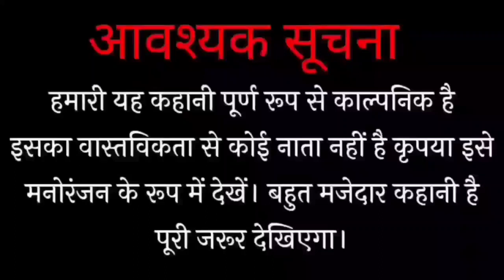सीधी भर्ती।।बेरोजगारी।नौकरी।comedy short film।नवयुवक।latest job। vacancy।short film@Ashishupadhyay828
सीधी भर्ती।।बेरोजगारी।।नौकरी। परीक्षा तारीख।नवयुवक।latest job। vacancy।short film‎@Ashish upadhyay @jittukharebadal4010 @bihariupadhyay @Kakkubhaiya @unacademydefencesquad9472
              हमारी इस शॉर्ट फिल्म का उद्देश्य किसी की भावनाओं को ठेस पहुंचाना नहीं हमारा उद्देश्य मात्र आप सभी का मनोरंजन करना है।।
            हमारे चैनल पर एक से बढ़कर एक वीडियो उपलब्ध है आप सभी हमारे चैनल के वीडियोस में जाएं और वीडियो पूरे जरूर देखें।।🙏
           हमें आप सभी का इसी तरीके से सपोर्ट मिलता रहे हम एक से बढ़कर एक वीडियो आप लोगों के मनोरंजन के लिए लाते रहेंगे धन्यवाद।।🙏
berojgar navyuvak
aaj kal ki navyuvak kaise ban jaate hain berojgar
media vs berojgar yuva
media v/s berojgar yuva
berojgar yuva v/s media
सीधी भर्ती
सीधी भर्ती 2022
सीधी भर्ती क्या है
अनपढ़ की आई सीधी भर्ती
नगरपालिका सीधी भर्ती 2022
कृषि विभाग सीधी भर्ती 2021
सर्व शिक्षा अभियान में सीधी भर्ती
सर्व शिक्षा अभियान सीधी भर्ती 2021
Ashish upadhyay
Bihari bhagya ki comedy
Dharmendra Patel ki comedy
berojgar Yuva
sidhi Bharti 2020 to
new vacancy
sidhi Bharti short film
#2022 new vacancy
#2022 trending comedy berojgari
Dharmendra Patel ki team
sarvendra Patel, ram ji Patel, Rajkumar Patel, mantri Patel, cameraman vikramaditya Patel 🙏